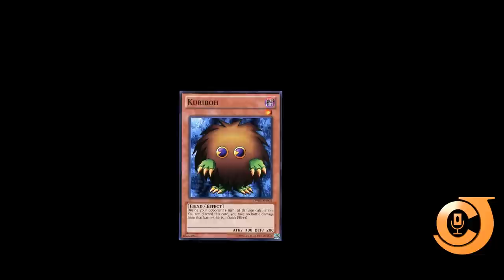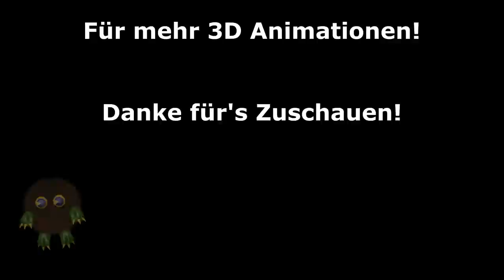Yu-Gi-Oh! 3D Kuriboh Animation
Kurze 3D Yu-Gi-Oh Animation. Viel Spaß! :) Natürlich nicht perfekt, aber ich möchte es unbedingt lernen.